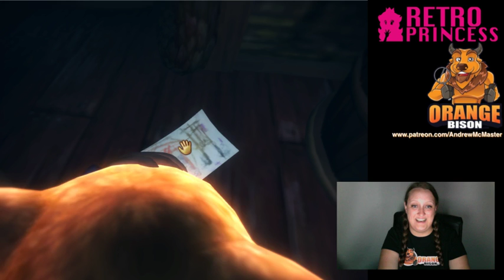Scare the Princess - Among the Sleep Pt 2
Continued from last week, we play more of Among the Sleep and the Princess gets a lot more than she bargained for!
Contains strong language. A LOT!